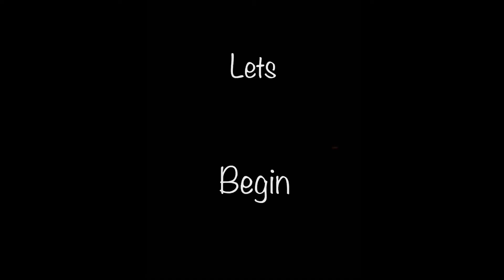Chicken Recipe in 2 Minutes!! (Healthy & Tasty)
Today you're going to learn how to cook the perfect chicken meal post workout time! If you're a health conscious individual, you won't want to miss this!

Ingredients 👇Thanks for your love & support 🙏

Desi ghee - 1/2 tbs (No refined, Desi ghee contains good fats)
Spices - Salt
Red chilli powder (1/2 tbs)
Ginger and Garlic Paste (1 tbs)